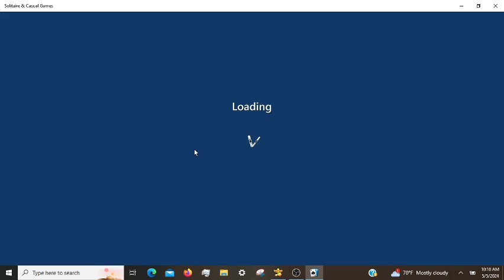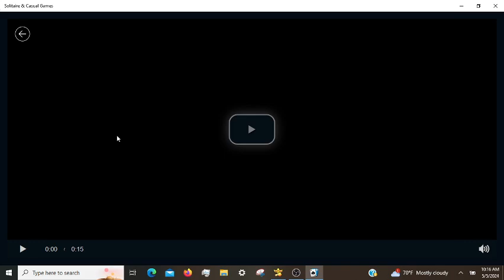Microsoft Solitaire Daily Challenges, incl. Spider Hard 05/05/2024